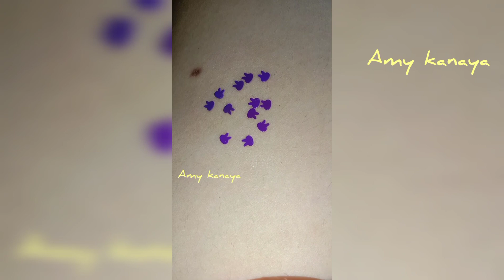viral ditiktok‼️kompilasi 2 peeling skin jadi glowing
masker kencur, masker kencur untuk jerawat, masker kencur dan tepung beras, masker kencur untuk wajah, masker kencur bagi wajah, manfaat masker kencur, cara membuat masker kencur,
[2/9 18.55] L
[2/9 18.58] L